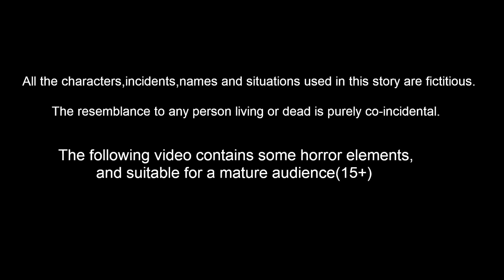गरीब बच्चों का बांस पुल Episode 70 | Garib Anath Bache | Hindi Kahaniya | Banana Dreams TV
गरीब बच्चों का बांस पुल Episode 70 | Garib Anath Bache | Hindi Kahaniya | Hindi Kahani | Banana Dreams TV